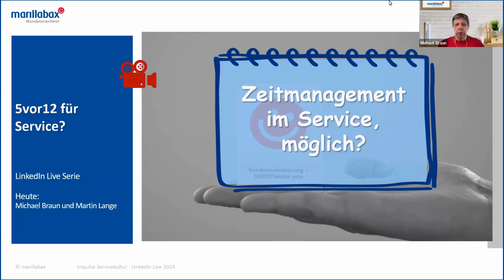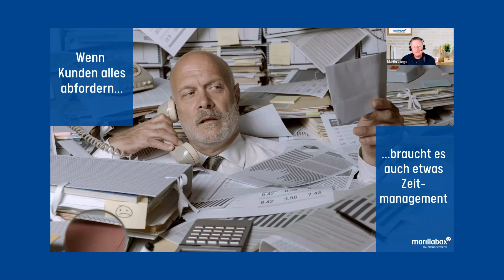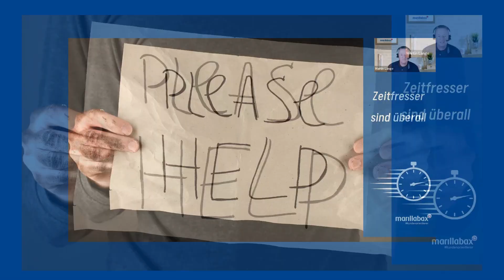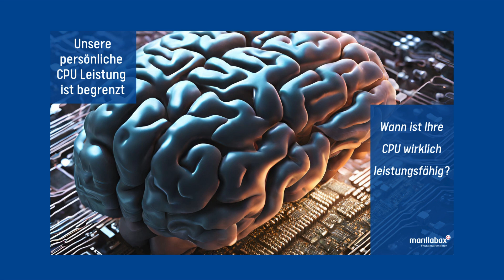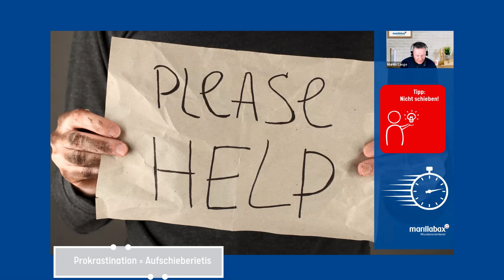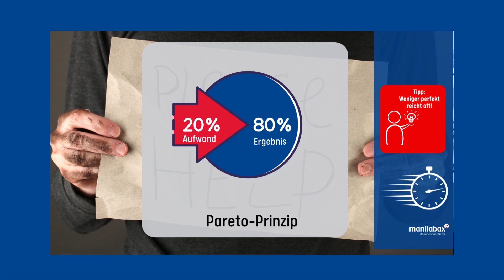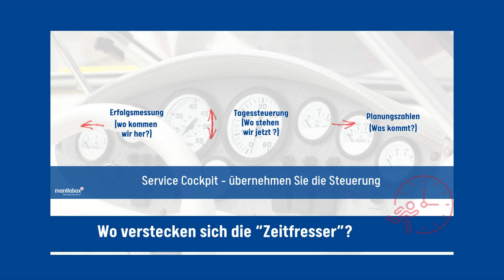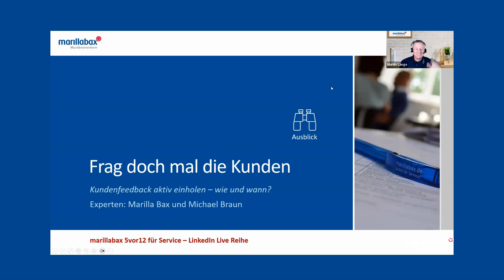marillabax 5vor12 für Service - Zeitmanagement Im Service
Willkommen zu unserem heutigen marillabax 5vor12 für Service zum Thema Zeitmanagement im Technischen Service. Sie haben das Gefühl, der Alltag ist völlig fremdgesteuert und sie kommen kaum dazu, die eigentlichen Aufgaben zu erledigen? Keine Sorge, wir zeigen auf, wie Sie mit cleveren Zeitmanagement-Methoden nicht nur effizienter arbeitest, sondern gleichzeitig den Kundenservice auf das nächste Level heben. Bleiben Sie dran und entdecken praxisnahe Tipps, die den Service Arbeitsalltag erleichtern!